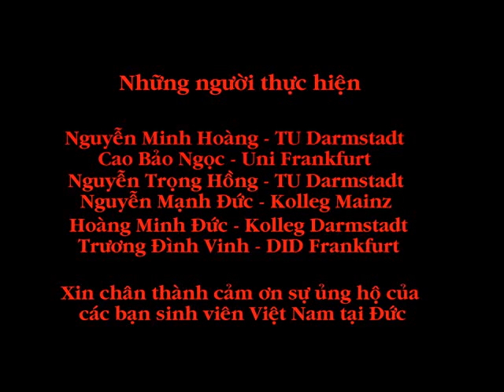Du học Mỹ - Du hoc Đức - Trung tâm tư vấn du học Mỹ West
Trung tâm Tư vấn Du học WEST trực thuộc Công ty Cổ phần Dịch vụ Giáo dục và Đào tạo Phương Tây Western Education Services & Training Corporation.

Mục đích của Trung tâm Tư vấn Du học WEST là tư vấn, hỗ trợ và cung cấp thông tin đầy đủ và hữu ích nhất về các chương trình học, các trường học uy tín và chất lượng tại Mỹ và các nước tiên tiến khác cho học sinh, sinh viên Việt Nam có nhu cầu du học nước ngoài.

Trung tâm Tư vấn Du học WEST cung cấp dịch vụ tư vấn du học chuyên nghiệp và toàn diện bao gồm:
• Tư vấn trường học và chương trình học
• Đăng ký trường học ở Mỹ
• Hướng dẫn hoàn tất hồ sơ tài chính và giới thiệu những trợ giúp từ ngân hàng.
• Hoàn tất hồ sơ xin visa du học
• Hướng dẫn phỏng vấn visa
• Cung cấp những thông tin cần thiết về môi trường sinh hoạt của khu vực học sinh, sinh viên chọn trường trước khi các em đi du học
• Hỗ trợ sinh viên và gia đình về mặt thông tin liên lạc trong suốt thời gian du học

CÁC CHƯƠNG TRÌNH DU HỌC MỸ
• Chương trình văn bằng kép: dành cho học sinh đã hoàn tất lớp 11 tại Việt Nam -- tiết kiệm thời gian và chi phí để có bằng PTTH Mỹ và bằng Cao đẳng chỉ trong 2 năm.
• Chương trình Cao đẳng Cộng đồng: lựa chọn tiết kiệm nhất để chuyến tiếp vào các trường đại học Mỹ
• Chương trình Cử nhân và Cao học tại các trường Công lập Mỹ: học bổng từ 30 -- 70% học phí

WEST -- Western Education Services & Training
Du Học Mỹ
Trung tâm tư vấn du học West
Địa chỉ: 4 Nam Quốc Cang, Quận 1, TP.HCM, Việt Nam